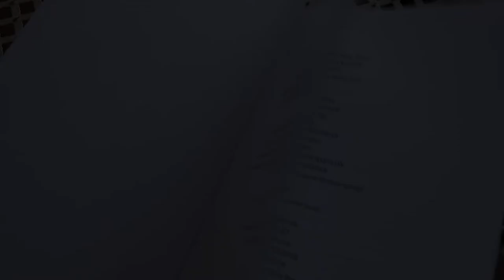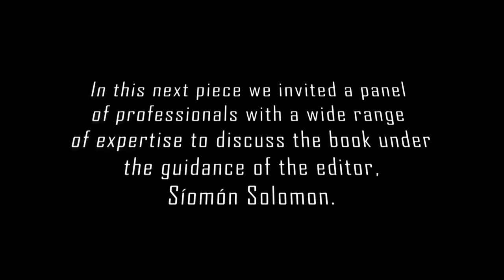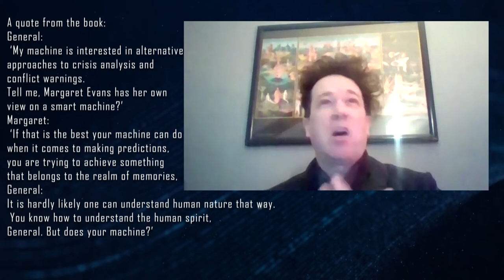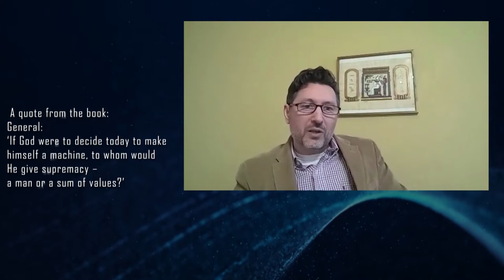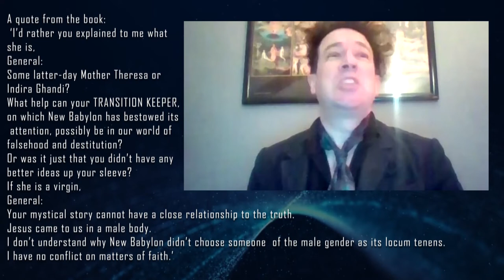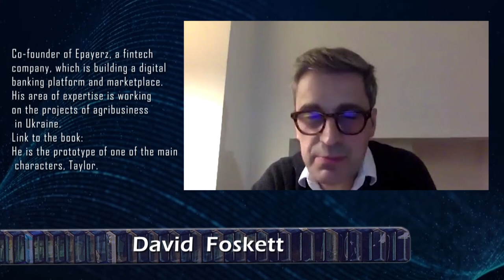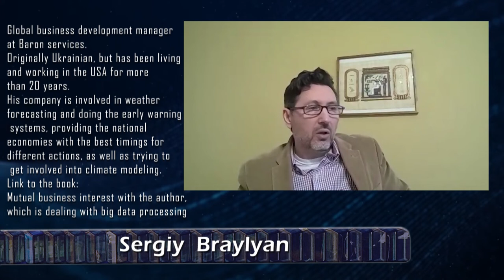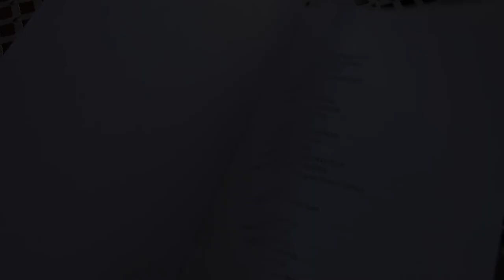Presentation of "Transition Keeper. Monologies of the New Babylon", an AI novel by Ali Blank